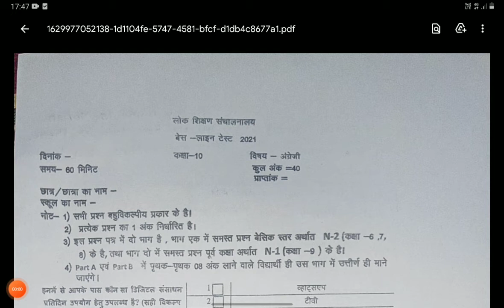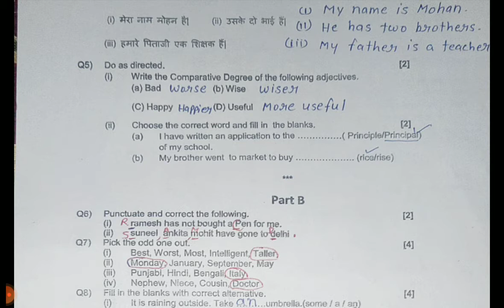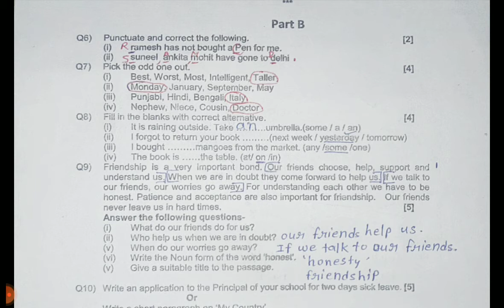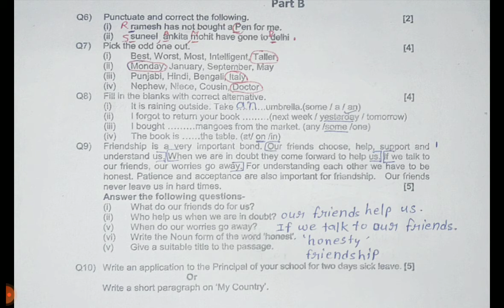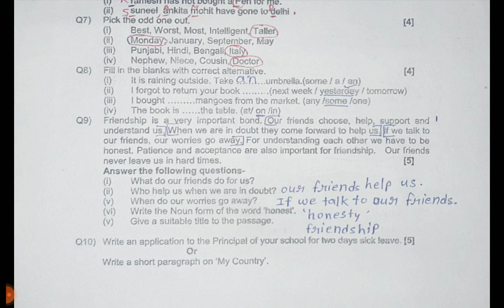Baseline Test 2021 English 10th Class - Solved Baseline Test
Baseline Test 2021 English 10th Class - Solved Baseline Test  (CBSE - NCERT - MP BOARD 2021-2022)

Yaha Par hamne Class 10th ke English Ka Baseline Test Solve Kiya Hain
कक्षा 10वीं  के बसेलाइन टेस्ट हल किया है.